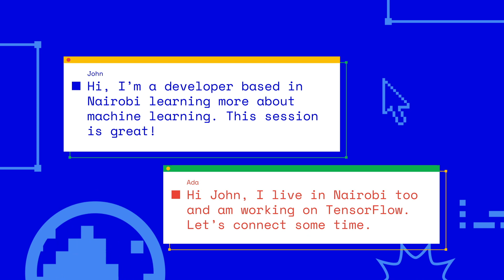DevFest 2020 | Google Developers Central Asia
DevFest 2020